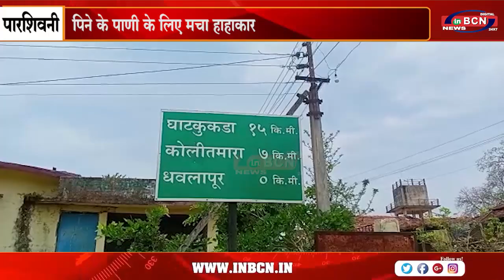आदिवासी क्षेत्र के धाट कुकड़ा मैं जलसंकट ,पिने के पाणी के लिए मचा हाहाकार..INBCN NEWS